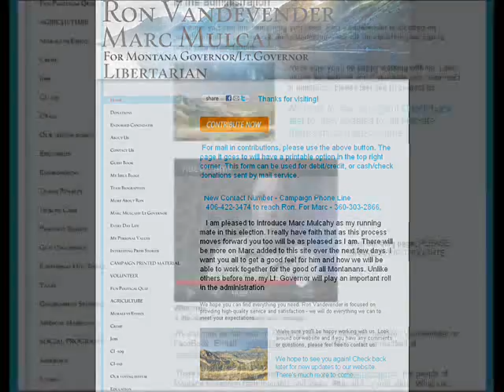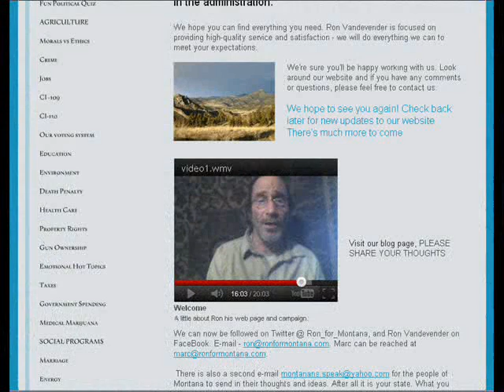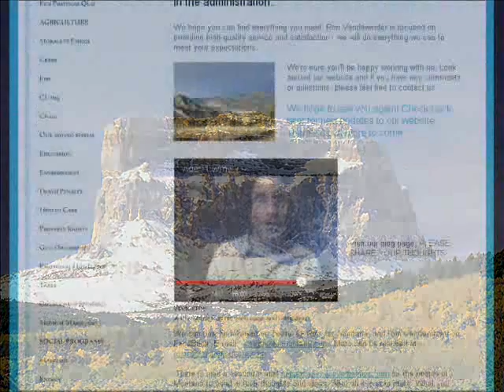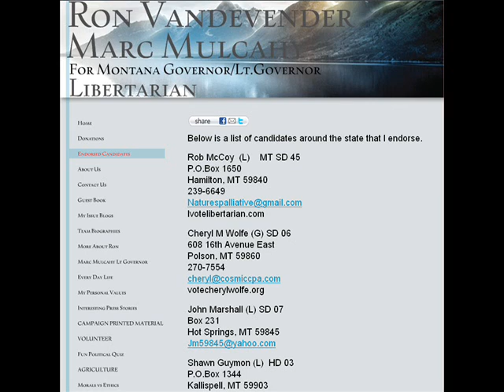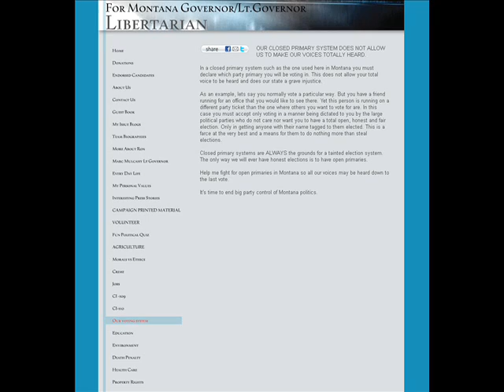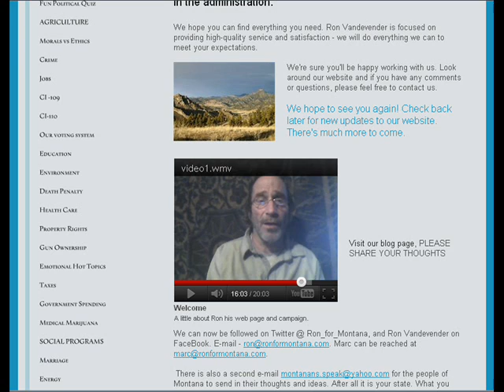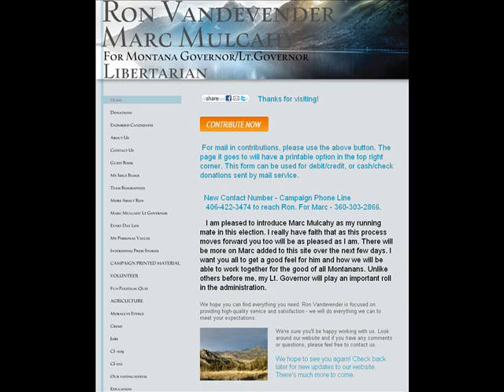Interview w/ Ron Vandevender - Libertarian candidate for Governor - Montana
Please Note: The audio in this recording may need to be turned up to hear me in this recording because I had to adjust the volume - it is still an information filled interview.
9/4/2012 (Tuesday) interview w/ Ron Vandevender - a Libertarian Party candidate who is running for Governor in Montana w/ Marc Mulcahy - 2012.  Hosted by Thomas w/ libertarianprogressive.com

1) Intro
2)
3)
4)
5)